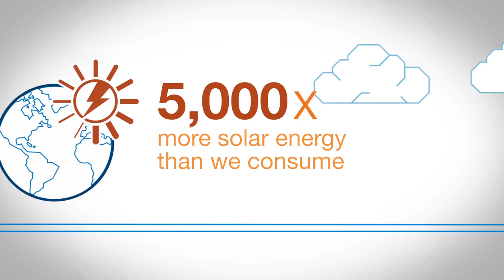Harness solar energy by enabling smarter integration of solar into the power grid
The sun provides as much energy in one hour as the world consumes in one year. How can we help harness solar energy? One option is enabling smarter integration of solar into the power grid.